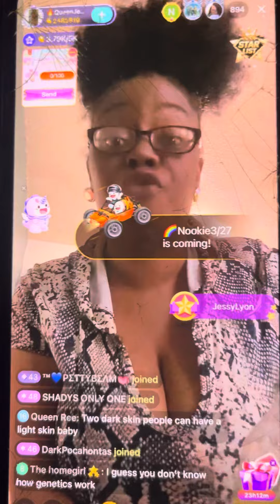JESSY Responds to Kream she Says that Not skalp baby ..👀where Maury ￼